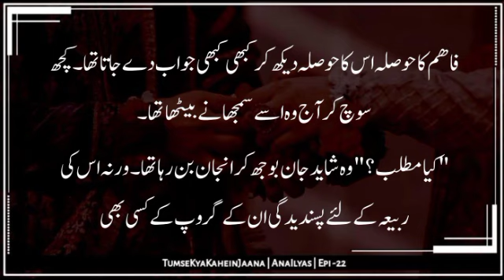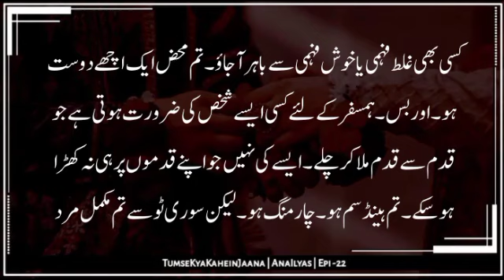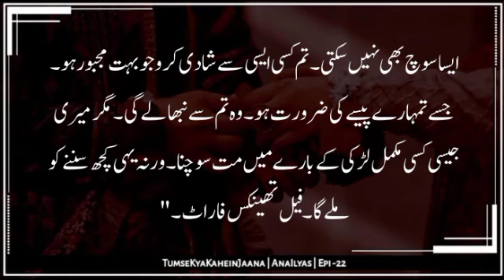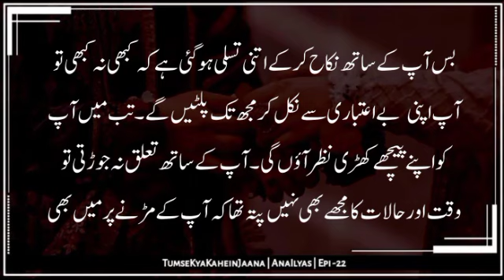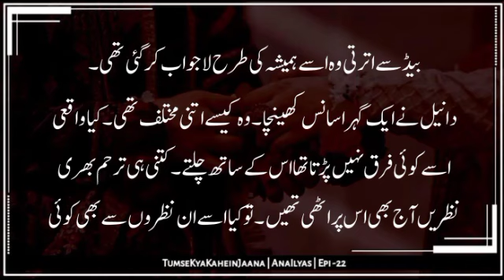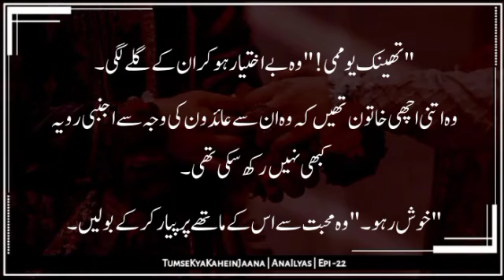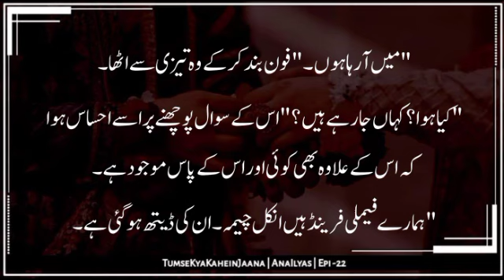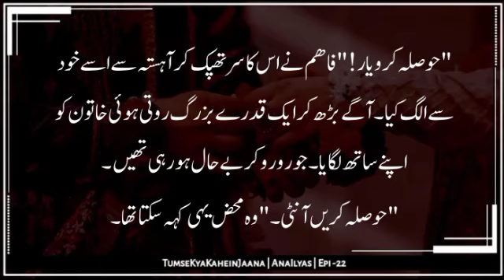Rabia loves Faham 👀❤️ | TUMSE KYA KAHEIN JAANA| Ana Ilyas | Epi-22 | Friendship Based Novel